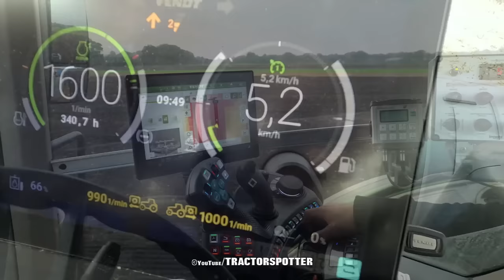Mulching, Spading and Seeding Wheat at Variable rate | Fendt 942 ONE w/ 6m Imants 38FSX | vd Borne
In this video you see the Fendt 942 ONE from arable farm Van den Borne Aardappelen -  mulching corn stalks with a Celli mulcher, subsoiling, spading and seeding wheat variable rate all in one pass with a Imants 38FSX with 6 meter working width and Lemken drill.